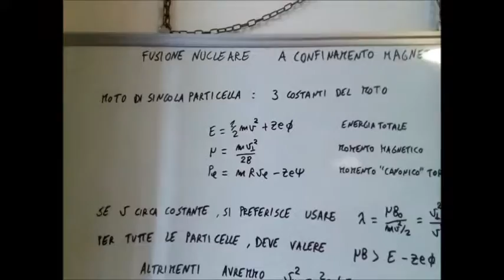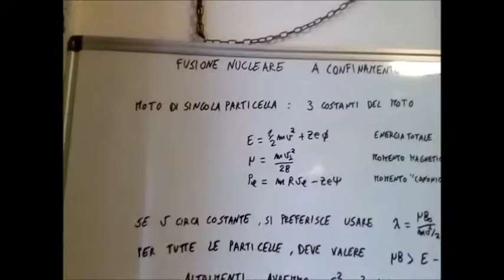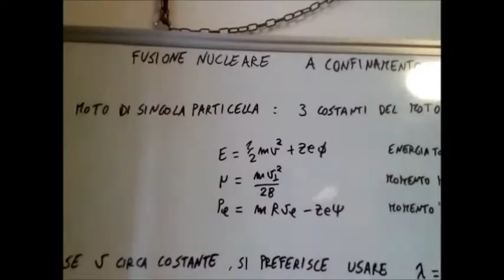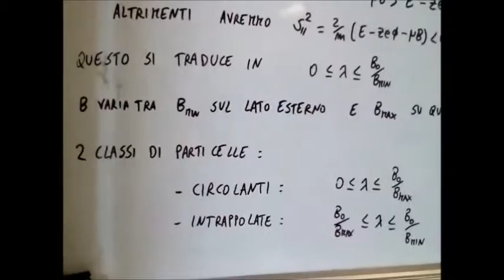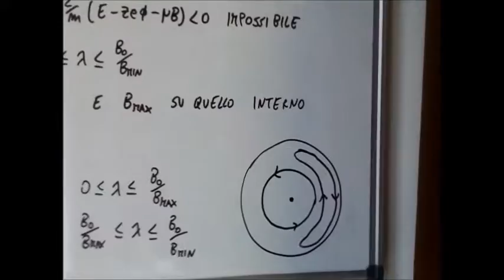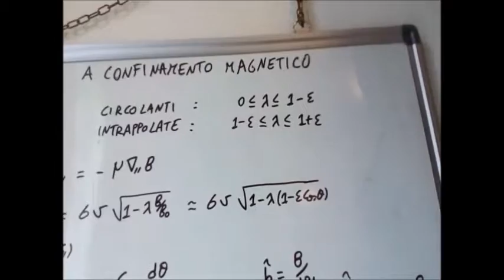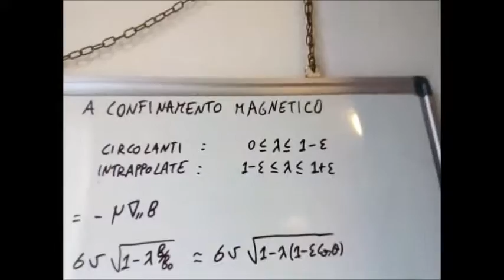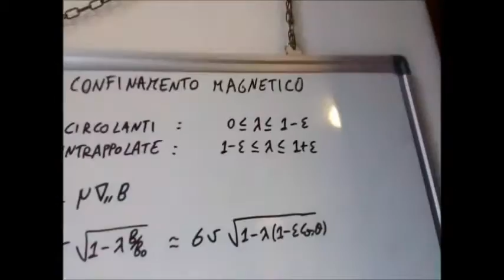Fusione nucleare a confinamento magnetico - Orbite delle particelle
Particelle intrappolate e circolanti, periodo delle orbite e media sulla superficie di flusso.